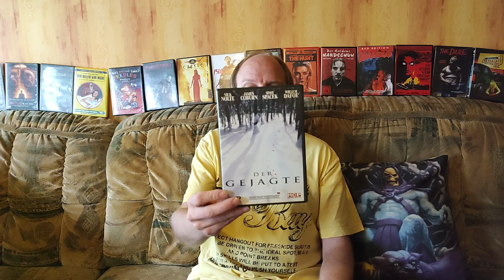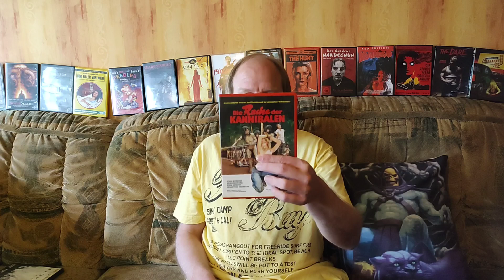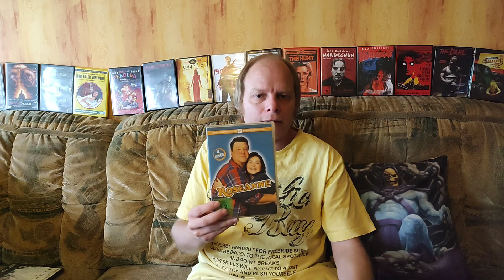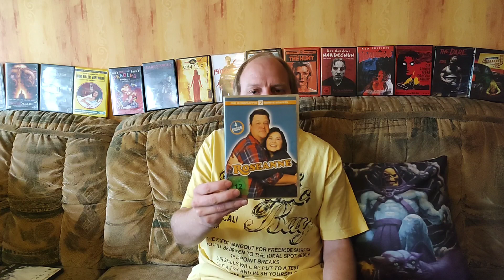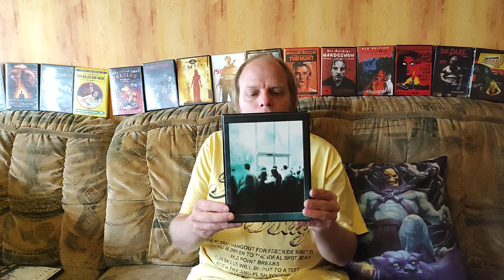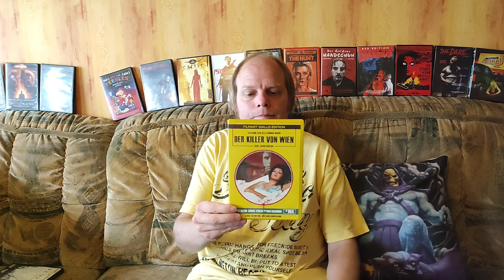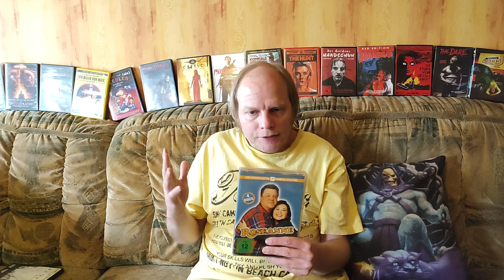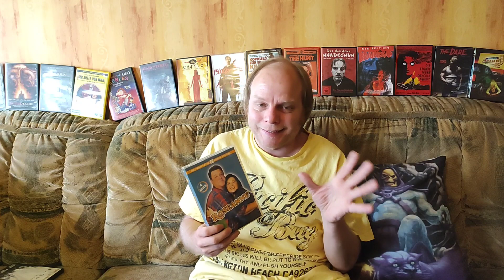Der Film und Serienfreaks - TAG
In diesem Video beantworte ich die Fragen des sogenannten, Der Film und Serienfreaks - TAG der vom befreundeten Kanal: Analytics Studios ins Leben gerufen wurde. Viel Spaß. Lederchens Gruselkiste.

Musik
Titel: Viper Drift
Interpret: Company Money

Ich nominiere für den TAG

Und hier die Fragen für den TAG

1.   Gibt es bestimmte Filme, die du zu besonderen Anlässen, ( z.b. Halloween oder Weihnachten ), schaust?

2.   Welchen Horrorfilm findest du am verstörendsten?

3.   Wenn du die Möglichkeit hättest, eine vorzeitig abgesetzte Serie fortzuführen, welche würdest du wählen?

4.   Welcher war, deiner Meinung nach, der unnötigste Film, der je gedreht wurde?

5.   Wie wichtig ist für dich die Originalität eines Films im Vergleich zur handwerklichen Umsetzung, ( z.b. Leistung der Schauspieler, Kulissen, Filmmusik, Effekte usw. ),?

6.   In welchem Film hättest du gerne als Schauspieler mitgespielt?

7.   Wenn du dir eine Serie aussuchen könntest, von der es bis an dein Lebensende, neue Folgen gibt, welche würdest du aussuchen?

8.   Wenn du die Möglichkeit hättest, für einen Tag eine Filmfigur zu treffen, welche wäre diese?

9.   Welcher Film hatte, deiner Meinung nach, den geilsten Twist?

10. Welches Serienfinale hättest du gerne anders gemacht?